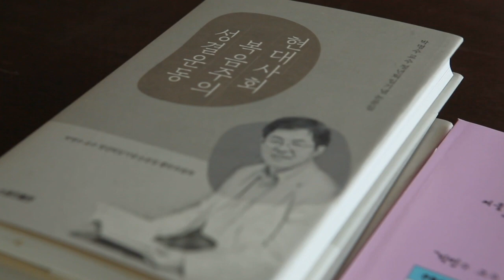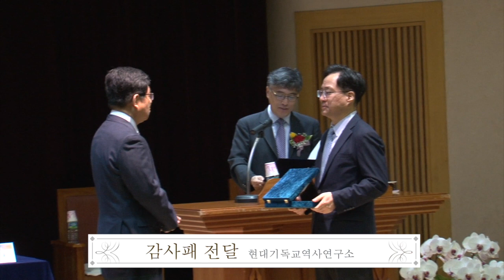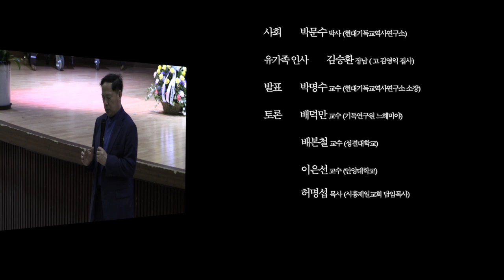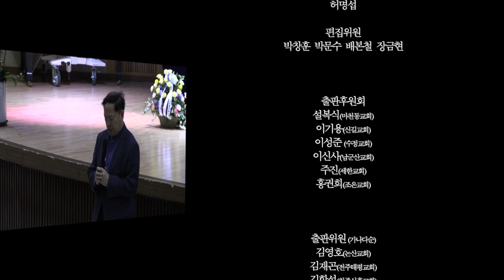[제24회 영익기념강좌] 박명수교수 정년퇴임기념예배, 논문집헌정식 및 정년퇴임기념강연 2020.5.13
[제24회 영익기념강좌]
박명수교수 정년퇴임기념예배,
논문집헌정식 및 정년퇴임기념강연

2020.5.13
서울신학대학교 성결인의 집 1층 존토마스홀

|  주제  |
 "복음주의, 성결운동 그리고 대한민국"

-제 1 부-
 박명수 교수 퇴임기념예배

사회      박창훈 교수 (현대기독교역사연구소 부소장)
기도      이기용 목사 (신길교회 담임목사)
설교      이종기 목사 (남군산교회 원로목사)
축사      황덕형 총장 (서울신학대학교)
             이영훈 목사 (여의도순복음교회 담임목사)
             이성준 목사 (수정성결교회 담임목사)
축도      이용규 목사 (성남성결교회 원로목사)

-제 2 부-
논문집 헌정식

사회        박창훈 교수 (현대기독교역사연구소)
헌사        허명섭 목사 (시흥제일교회 담임목사)

-제 3 부-
퇴임기념강연

사회        박문수 박사 (현대기독교역사연구소)
유가족 인사        김승환 장남 ( 고 김영익 집사)
발표        박명수 교수 (현대기독교역사연구소 소장)
토론        배덕만 교수 (기독연구원 느헤미야)
               배본철 교수 (성결대학교)
               이은선 교수 (안양대학교)
               허명섭 목사 (시흥제일교회 담임목사)